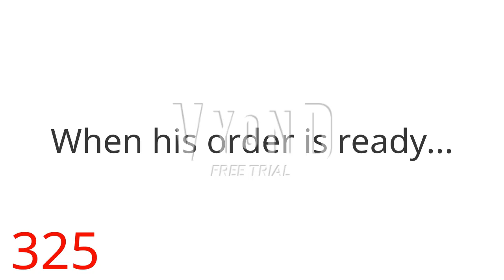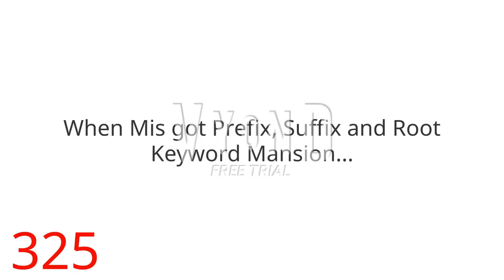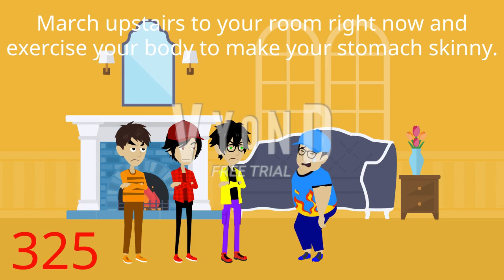Mis gets fat on McDonald's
Lesson: Never order too much at other restaurants or else you will become fat.

Note: I'm not copying anyone.